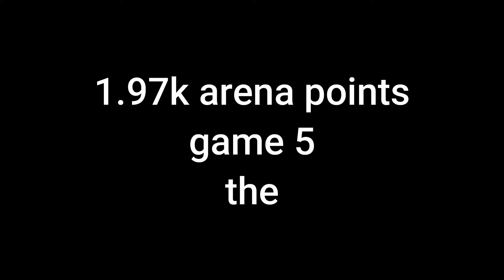Getting The Free Fortnite Arena Wrap!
i got it lets gooo